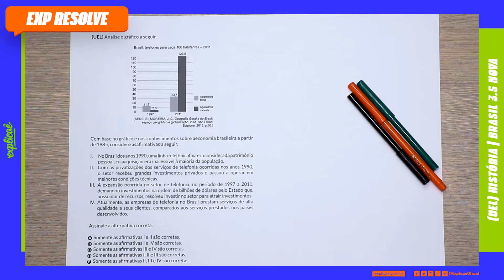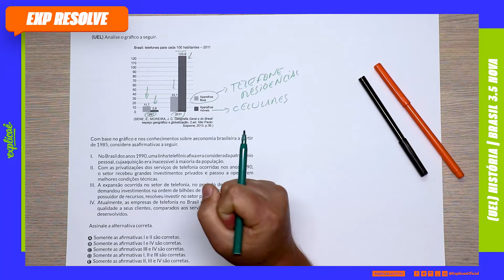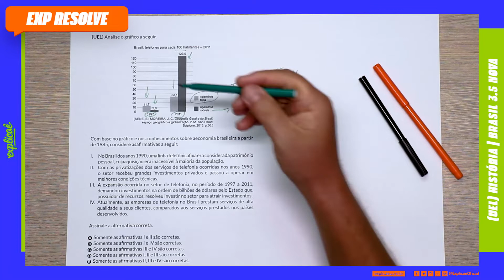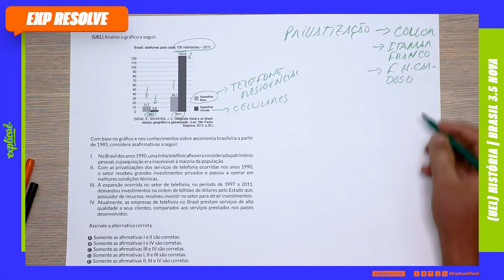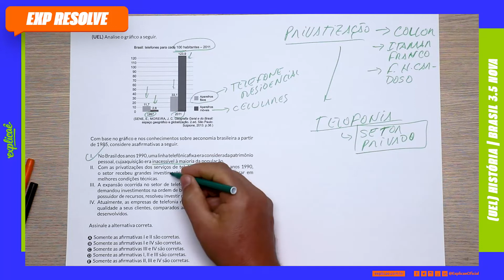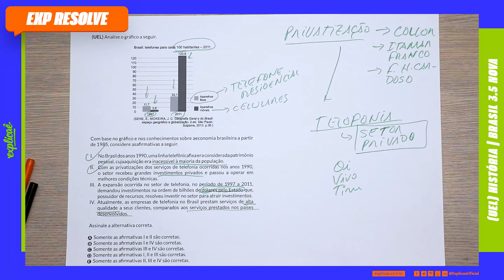ANÁLISE O GRÁFICO A SEGUIR COM BASE NO GRÁFICO E NOS CONHECIMENTOS SOBRE | BRASIL REPÚBLICA NOVA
NO NOSSO SISTEMA DE ENSINO:

ASSUNTO: 3. BRASIL REPÚBLICA - 3.5 NOVA

QUESTÃO

(UEL) Analise o gráfico a seguir.

Com base no gráfico e nos conhecimentos sobre a economia brasileira a partir de 1985, considere as afirmativas a seguir.

I. No Brasil dos anos 1990, uma linha telefônica fixa era considerada patrimônio pessoal, cuja aquisição era inacessível à maioria da população.
II. Com as privatizações dos serviços de telefonia ocorridas nos anos 1990, o setor recebeu grandes investimentos privados e passou a operar em melhores condições técnicas.
III. A expansão ocorrida no setor de telefonia, no período de 1997 a 2011, demandou investimentos na ordem de bilhões de dólares pelo Estado que, possuidor de recursos, resolveu investir no setor para atrair
investimentos.
IV. Atualmente, as empresas de telefonia no Brasil prestam serviços de alta qualidade a seus clientes, comparados aos serviços prestados nos países desenvolvidos.

A) Somente as afirmativas I e II são corretas.
B) Somente as afirmativas I e IV são corretas.
C) Somente as afirmativas III e IV são corretas.
D) Somente as afirmativas I, II e III são corretas.
E) Somente as afirmativas II, III e IV são corretas.

- 04 Livros Impressos com 3.600 páginas;

CONTEÚDO EXTRA